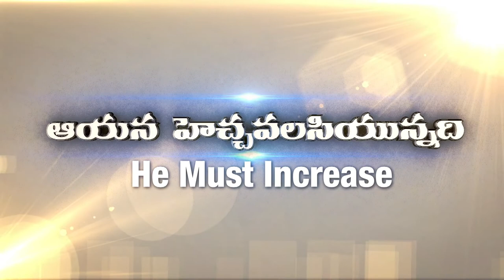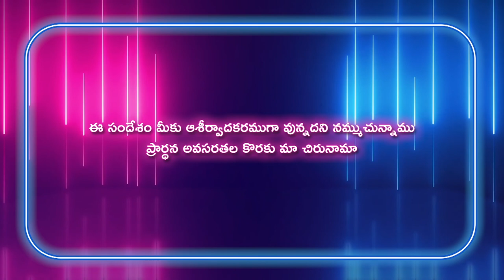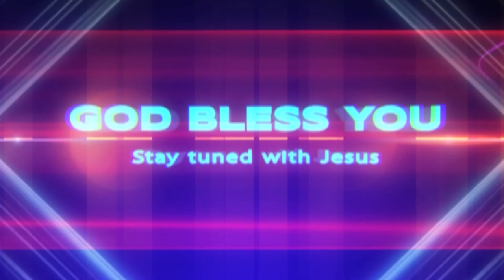Gideon Mission Church, ( అంశం: యేసు చేసిన కార్యాలు ), Episode No. 996